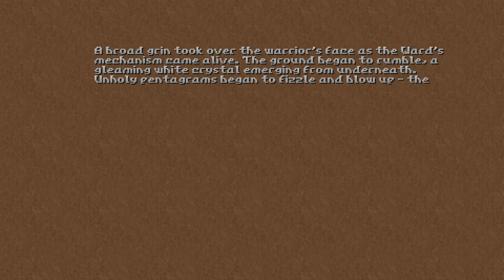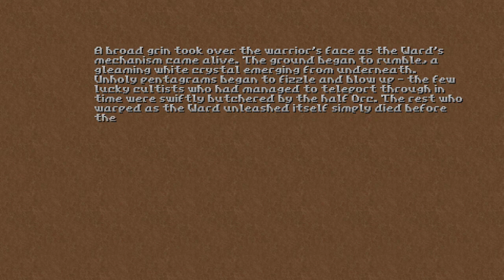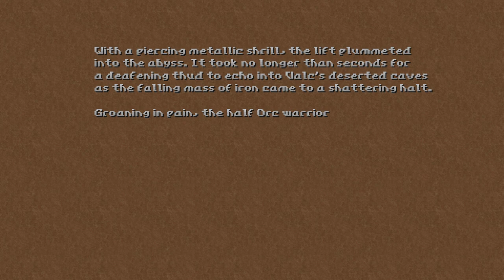Let's Play: Hedon Part 3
A retro-shooter inspired (Unreal, Doom, Quake) first-person-shooter game built in GZDoom. Developed and published by "Zan" on Steam. Definitely some Cute Monster Girls in here, but most of them are deceased sadly.

I hope anyone watching enjoys!